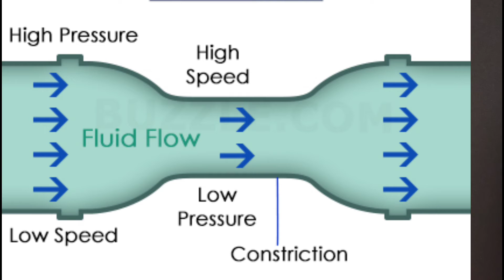Mejniki: Brabham BT46